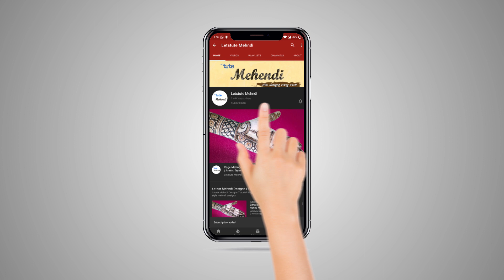Easy Arabic Checks Mehndi Design For Hands | Latest Arabic Mehndi Designs 2021 | Letstute Mehndi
Hello Friends,
Check out our recent video on "Easy Arabic Checks Mehndi Design For Hands"
Today’s Video - Latest Arabic Checks Mehndi Designs For Front Hands "In this video, we will be showing you "Beautiful Arabic Checks Mehndi Designs Step By Step For Front Hands - बहुत सुंदर और आसान मेहँदी डिज़ाइन

This Easy Beautiful Stylish Arabic Checks Mehndi can be used in
1.Wedding
2.Mehndi/Haldi
3.Eid
4.Diwali
5.Karva Chauth
& Many Such Occasions.

So don’t waste time and learn to apply this today. Get this design now on your hand. Follow these trends, and make sure to look your best on the occasion. This mehndi would make you surely stand in the spotlight.

Equipment:

1: Green Backdrop Background YouTube Video Shooting
2: DIGITEK® (DTR 550LW) (170 CM) Tripod For DSLR, Camera
3: Godox SB-UBW Series Octa (SB-UBW120 47'') lights
4: Cellphones TriPod t Adapter For Mobile Phone
5: Aerial Acoustic Foam
6: Travel Adapter
7: Amazon Basics Camera Lens Protective Pouches - Water Resistant
8: Amazon Basics Backpack for Cameras and Accessories

Accessories:

1: SanDisk 128GB SD Card - SDSDXXY-128G-GN4IN
2: SanDisk 128GB Extreme Pro SDXC UHS-I Card - C10, U3, V30, 4K
3: Canon EF-S 24mm f/2.8 STM Lens
4: Spe Tulip 58Mm Flower Lens Hood (Black) For Canon Eos
5: Graphic Tablet
6: Microphone with 20ft Audio Cable
7: Headphones for Home & Recording studio
8: Studio Condenser Microphone

Software:

1: Effects and Cinema 4D Lite: 3D Motion Graphics Using CINEWARE
2: Adobe Photoshop CC for Photographers 2018 Paperback